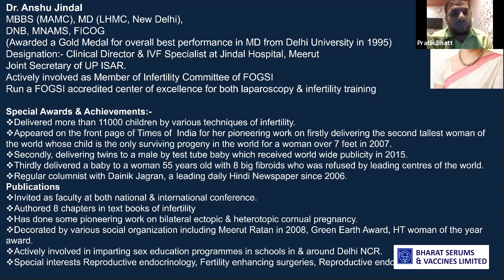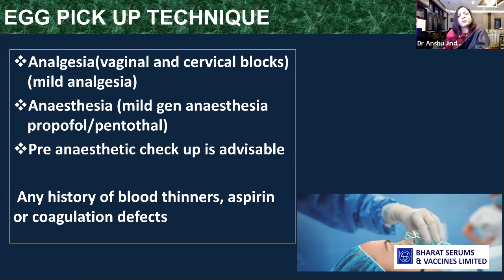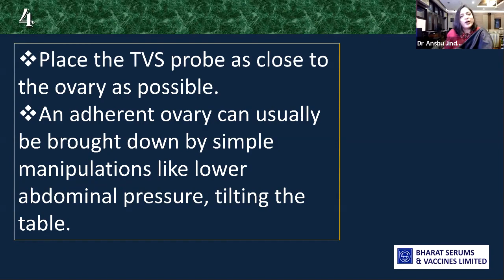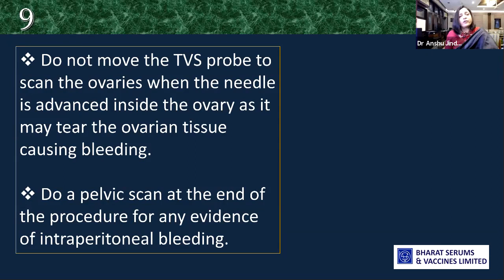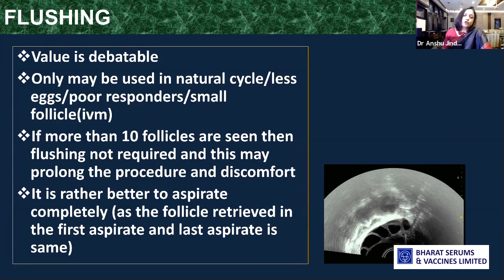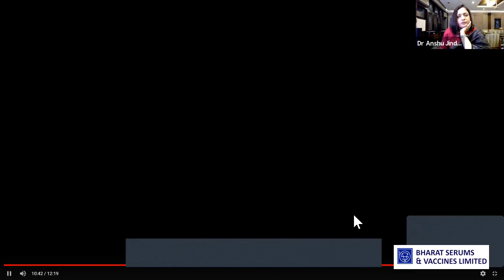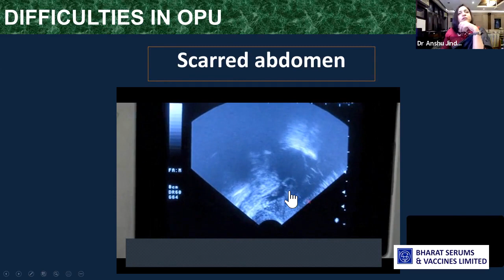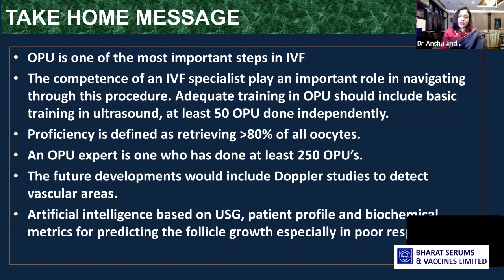Optimising Ovum pickup- 10 secrets of a good ovup pick up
The mind can be tricky.
When I started doing IVF, on 4th of January 2002.
I was apprehensive during the first pick up. It felt as a very difficult and dangerous procedure. Most of the people I had known had not supported me at that time and used to say you don’t get results in this this is not something to be done.
But after so many years,  that is 18 years following the basics right and repeating what you have learnt makes you skilful.
We have planned Two Master classes on Ovum Pick up and Embryo Transfer on 10 th and 12 th December 2020.
Here I will unravel the secrets of Ovum pick up and then the secrets of embryo transfer which I have learned over a period of 18 years.
Once the mind understands what it takes, it will start to give excuses. There is so much which you learn while doing work and recording in spite of knowing many of the concepts.
The point of the process is not to check things off the knowledge list. It's about Knowing the Basics right. After this Repetition is the mother of all skill. It's about driving the concepts in deep.
Maybe you've learnt so much, you feel that I don't need to learn more... And I say that because I have been through this journey and have failed a lot in the past. And what keeps me on track is getting my Basics right, repetition, reading and learning all the time.

I have repeated the concepts multiple times. And I will present some small golden nuggets

So... I hope you got my point? Don't let your mind play tricks on you.

Dr. Anshu Jindal will be speaking on 10th Dec, 6 pm on topic "Optimizing ovum pick up-Ten secrets of a good ovum pick up". BSV ART Master Class.

Dr. Sunil Jindal
Reproductive specialist